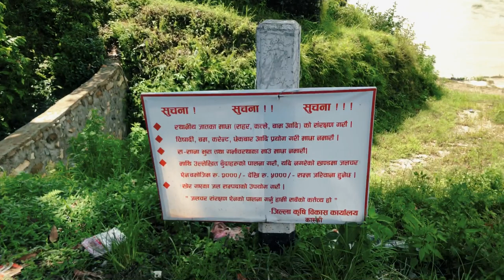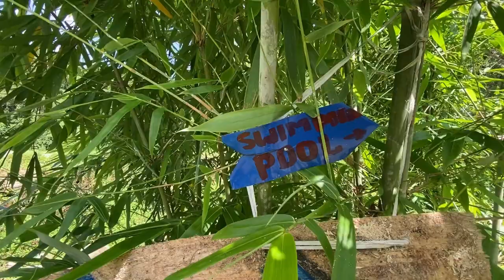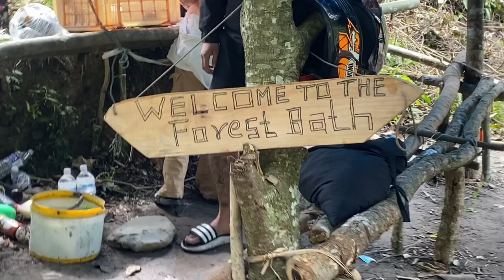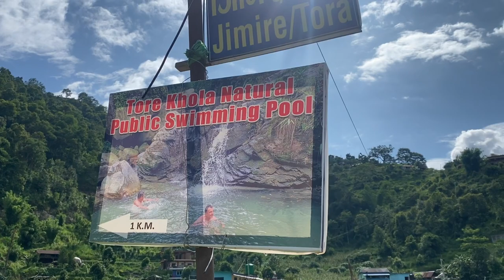TORE KHOLA#natural Swimming vlog Pame pokhara(jiban 84)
Pame pokhara
Pokhara tore khola pame
day in the life
fewa lake
nepal vlog
pokhara city
pokhara nepal
pokhara vlog
swimming vlog
usa swimming
Forest bath pokhara pame
|things to do in pokhara
|lakeside pokhara
|pokhara lakeside
|nepal travel
|pokhara nepal vlog
|fewa lake pokhara
|nepal tour
|pokhara travel guide
|beautiful places in pokhara
|nepal travel vlog
|kathmandu nepal
|nepal tourism